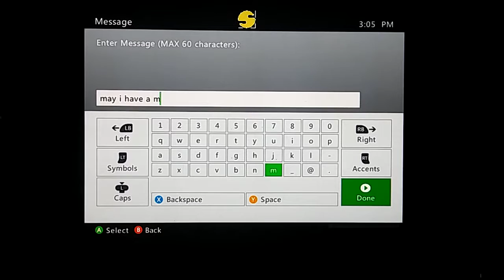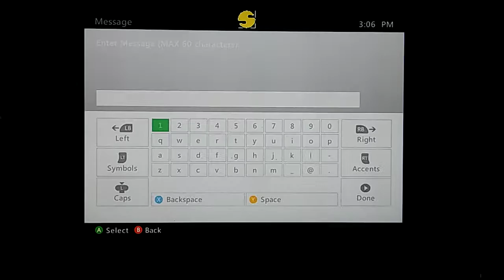GTA V online chaos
I'm really sorry guys for not posting videos the last 2 or 3 days I'm really sorry hope you have a nice day guys stay Jennifer Nettles episode tomorrow or today if I ever got a chance to anyway bye